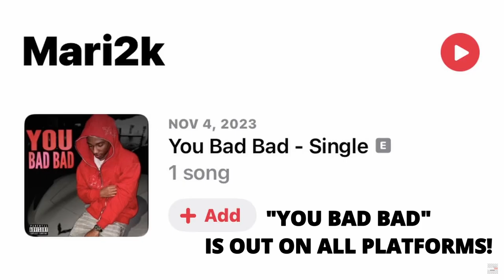Police Officer Stole My Fire Alarm!